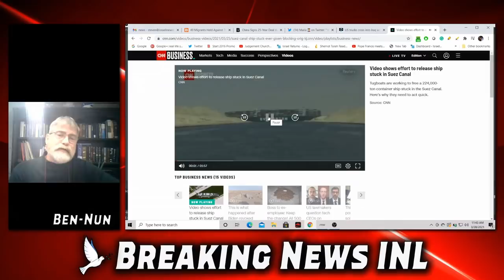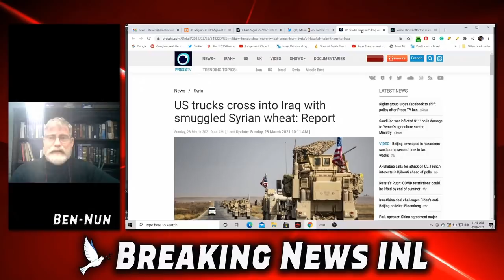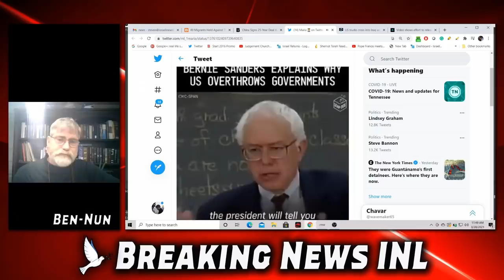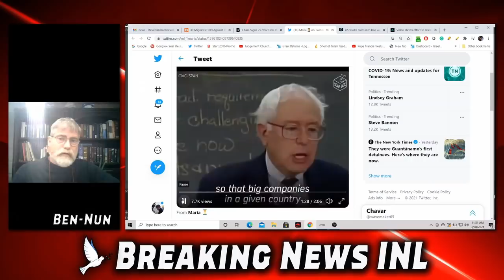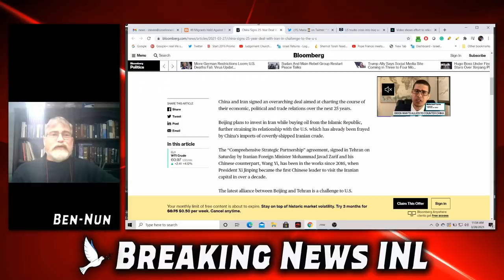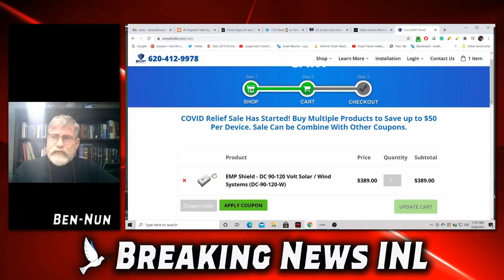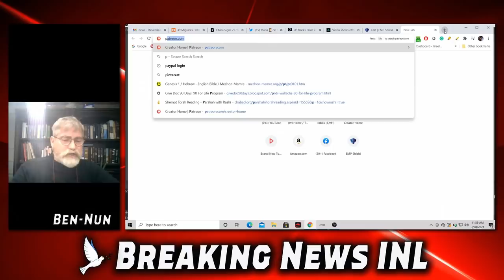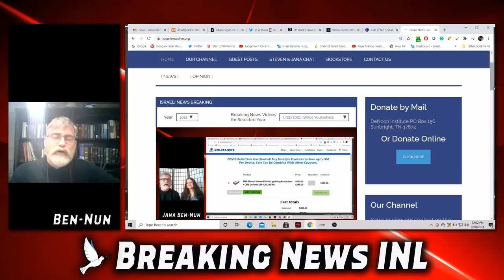Globalists Crushing The Economy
Why are the Globalists Crushing The Economy?
Brace Yourselves!
March 28, 2021
Links:
NOTE: YOU MAY HAVE TO COPY AND PASTE THE LINK INTO YOU SEARCH ENGINE IF IT IS NOT HYPERLINKED.
Article links: